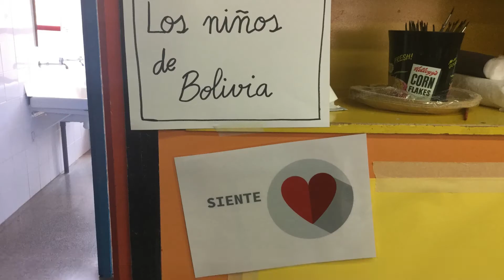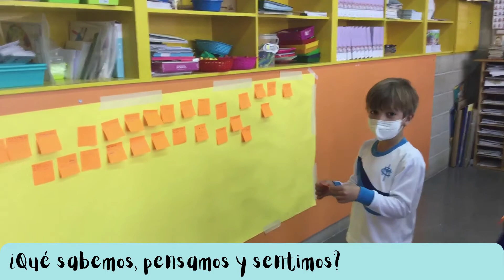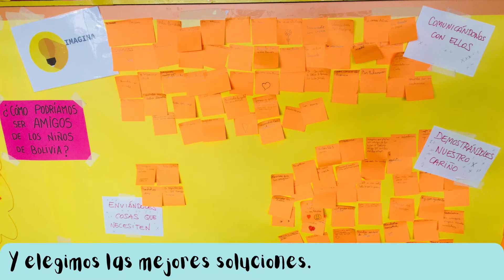DFC NUESTROS AMIGOS DE BOLIVIA